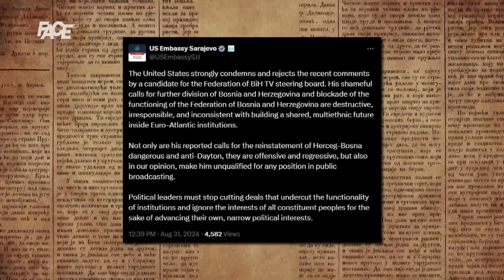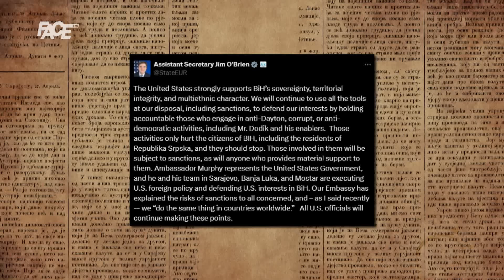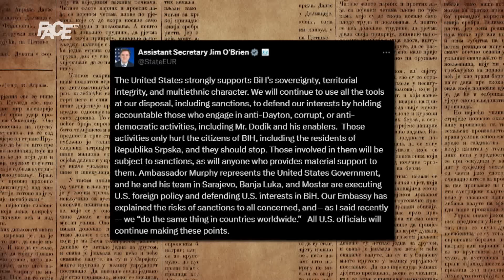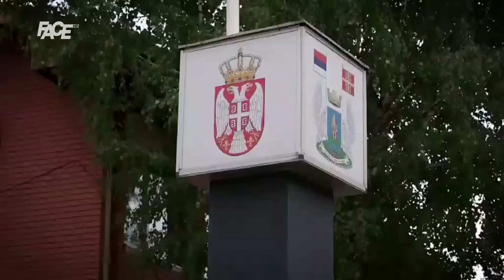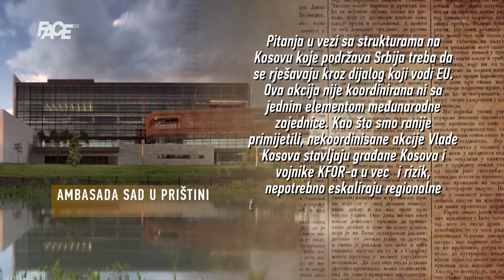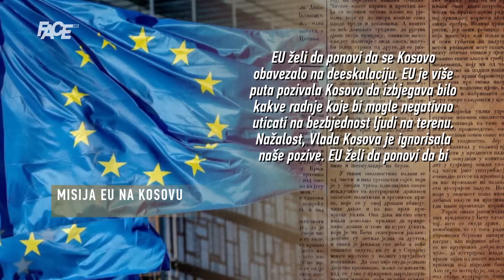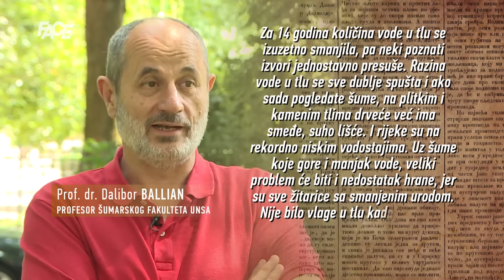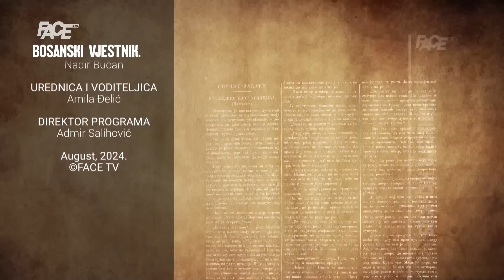BOSANSKI VJESTNIK – 31. 8. 2024.